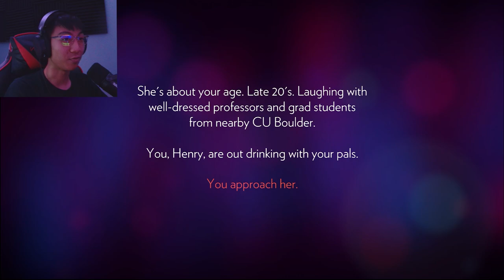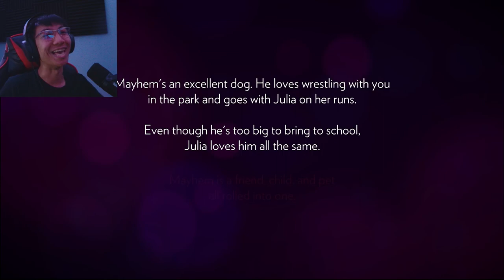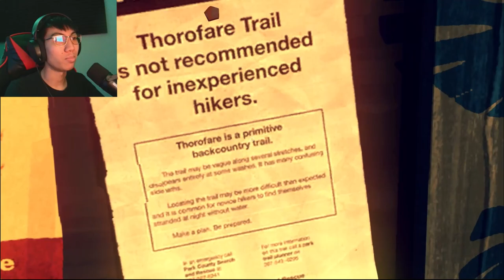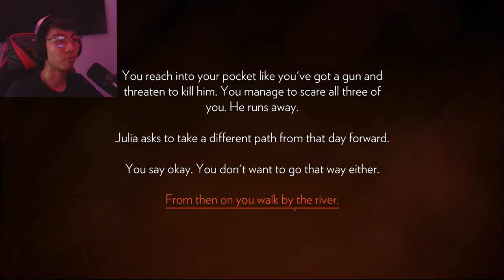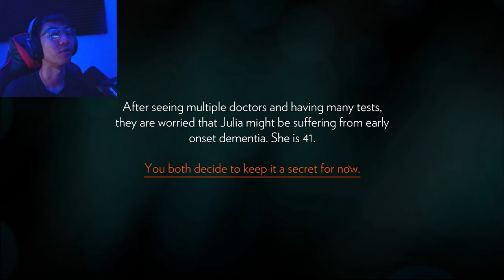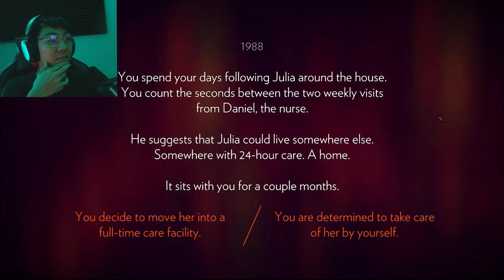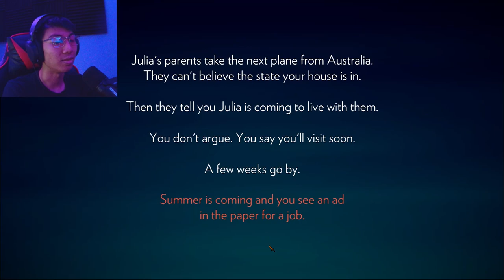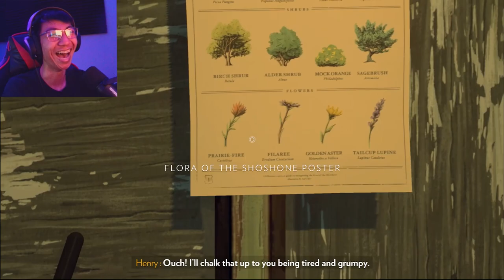This game is BEAUTIFUL